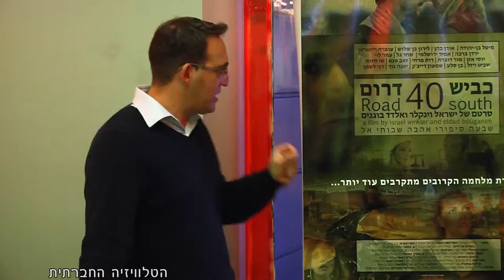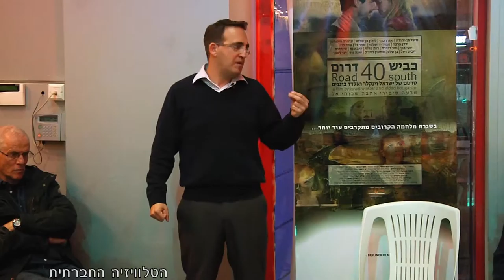מגזין 41 – אוקטובר – ל"מכאן" ערוץ 98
הטלוויזיה החברתית מציגה: ערן שישון בהרצאה בנושא מעמדה הבינ"ל של ישראל נוכח החרם המתרחב.